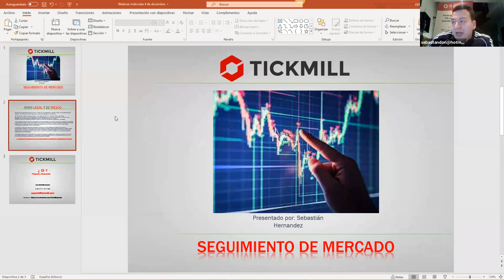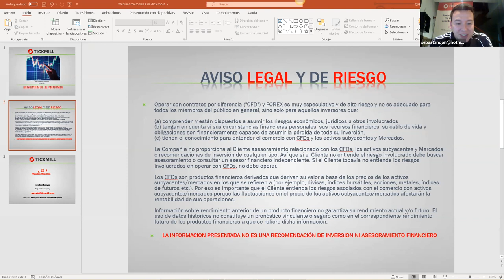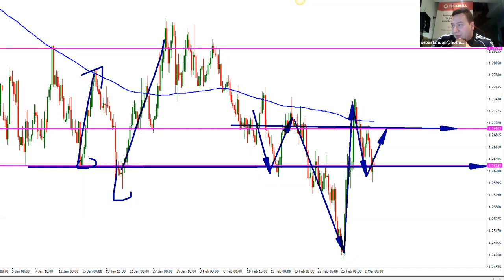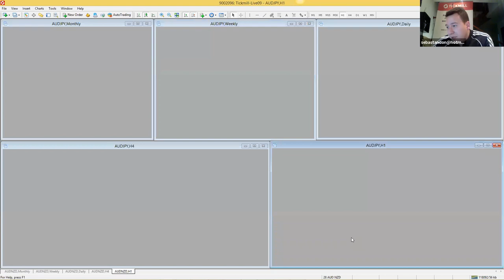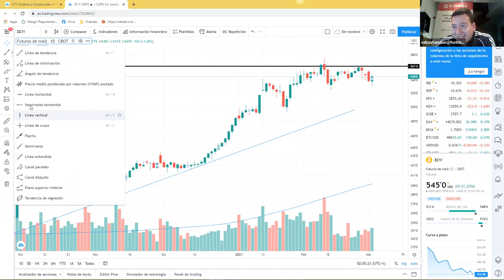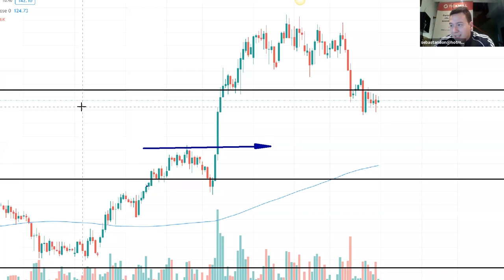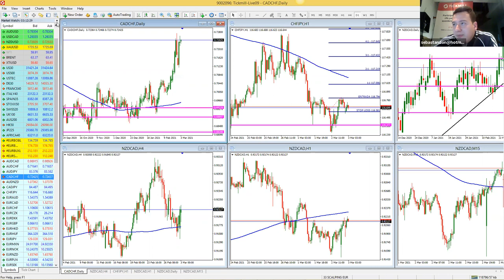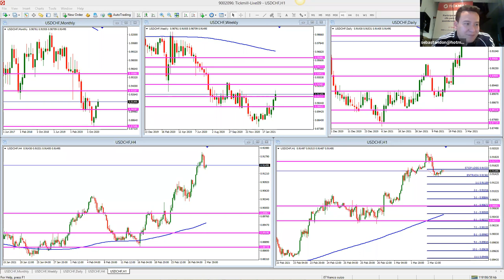Análisis de Mercado & Tendencias (03.03.21)